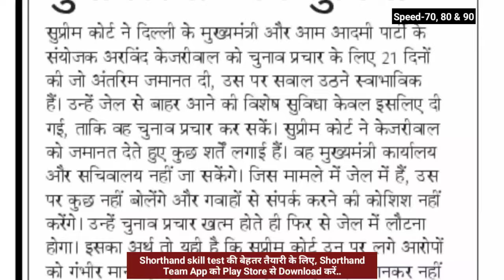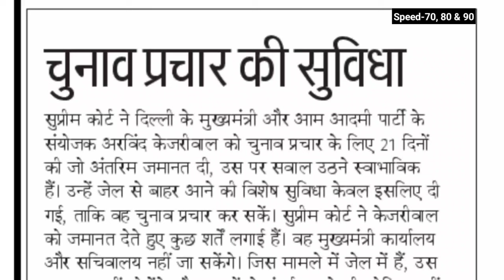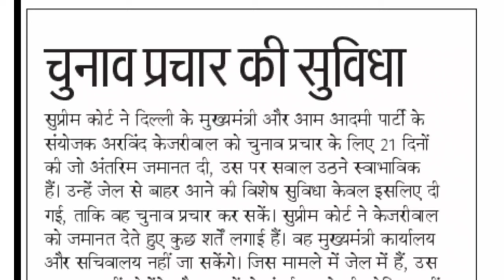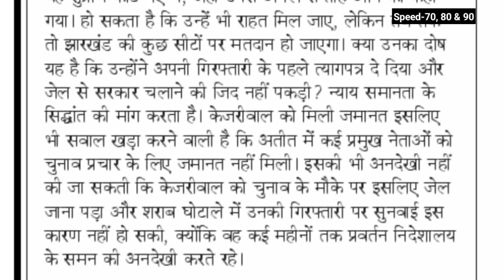Day-530 || चुनाव प्रचार की सुविधा (Editorial Dictation) | By Shorthand Team (Stenography)